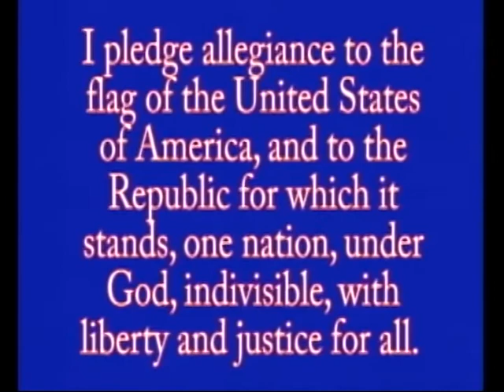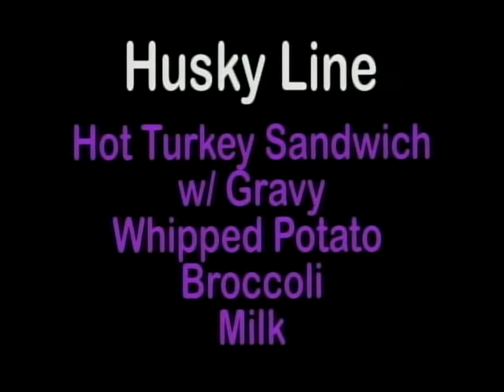MCTV Morning Announcements Thursday 10-25-18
MCHS Morning Show is recorded live by MCTV